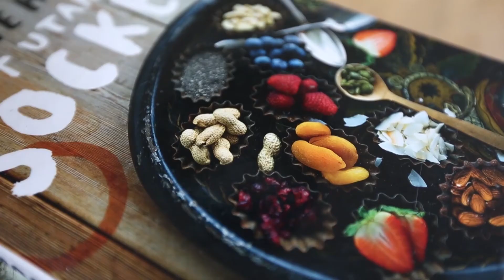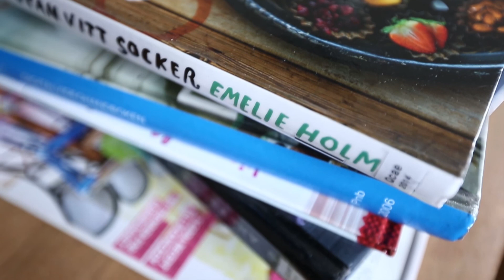VK100:Fusket drabbar små studieförbund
NYHETER Efter VK:s granskning som avslöjade omfattande fusk med bidrag inom Studiefrämjandet har Umeå kommun valt att frysa inne hälften av alla bidrag som skulle ha delats ut till studieförbunden. Något som slår hårt mot de mindre studieförbunden. Se dagens VK100!